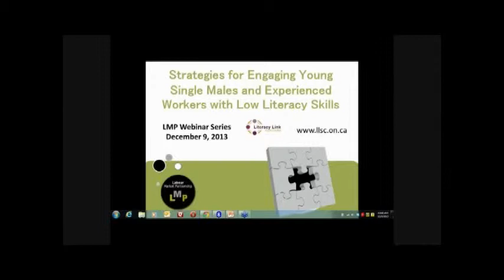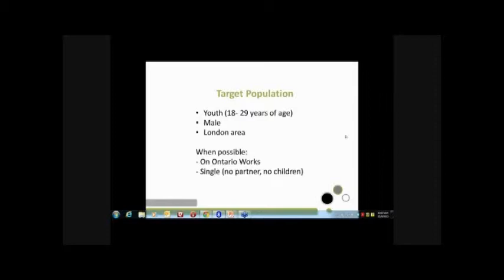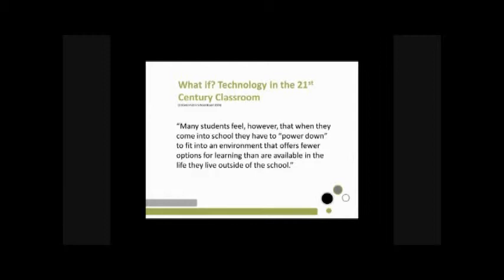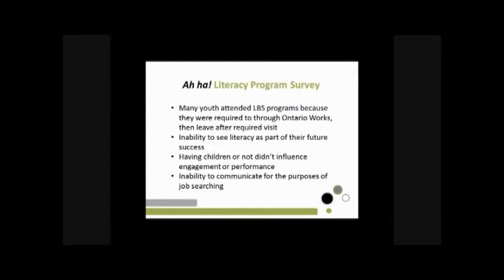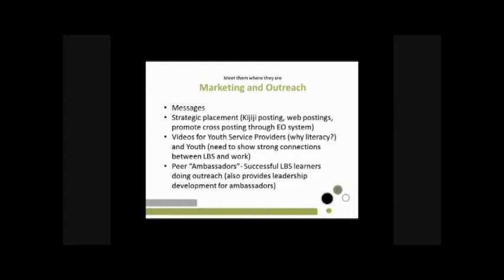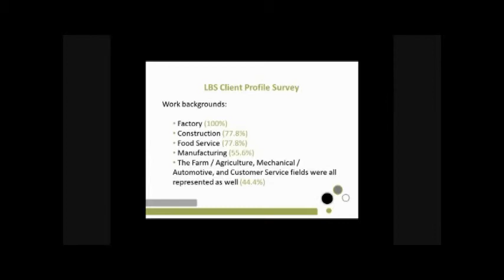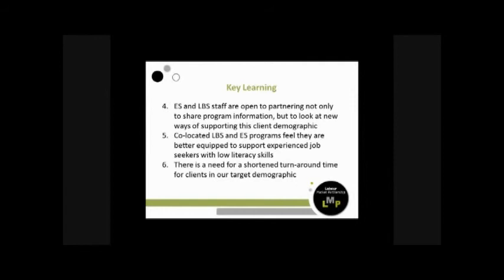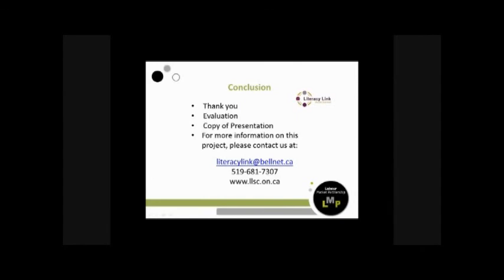Labour Market Partnership Strategies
Since January 2013, Literacy Link South Central has been working on a Labour Market Partnership project together with 6 other Ontario Literacy Networks. Each of the strategies that are related to this project focus on individuals who have less than a Grade 12 level of functional ability and who struggle to find jobs with their skill levels. There is a need for coordination in order to effectively use community programs to achieve an employment outcome for lower-skilled Ontarians.

This is an Employment Ontario project, funded by the Ontario government.
As an end result of this project, a series of webinars were delivered to our partners across Ontario in December 2013. These webinars will be available here:

Webinar One - "Literacy and the Young Single Male" and "Targeted Employment Support for Job Seekers with Low Literacy Skills" (Literacy Link South Central)